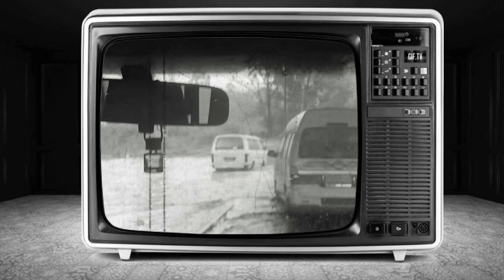Trailer Teaser: CRATE DIGGING - Sampling vs Stealing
In the documentary series "Crate Digging - Sampling vs Stealing," created by Mazwebhubesi, viewers are taken on a captivating journey into the world of musicpreneurship. With the aim to both educate and entertain, this series delves deep into the art of sampling music, exploring the nuanced difference between sampling and stealing.

Set in Soweto, the heart of South Africa's vibrant music scene, the documentary features interviews with passionate crate diggers and music creators who share insights into the beauty of crate digging. Viewers will discover the transformative power of music production as they learn how producers skillfully manipulate jazz, Kwaito, Hip hop, and house records to create new sounds that resonate with contemporary audiences.

Join us as we uncover the secrets behind turning a classic jazz tune into a modern-day Kwaito anthem or infusing a house track with funky vibes. Don't miss this enlightening exploration of music's creative process and its impact on culture and society.